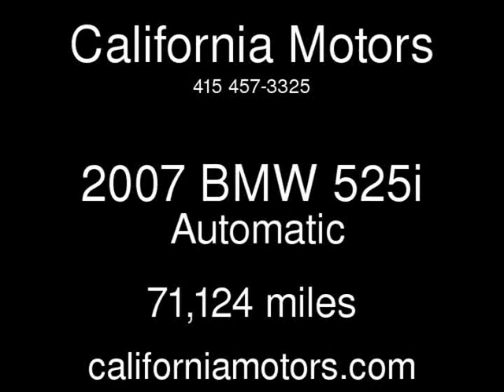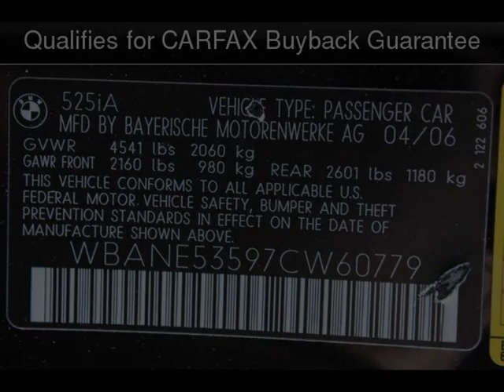2007 BMW 525i Used Cars - San Rafael,California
See more details about this used car This 2007 BMW 525i with 71,124 miles is for sale at California Motors.